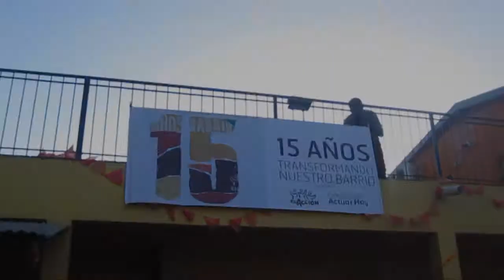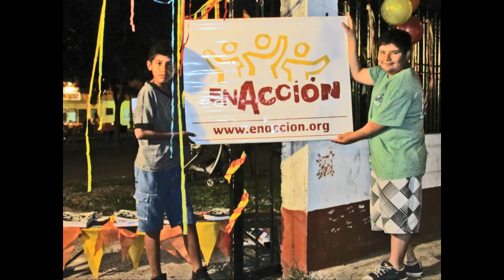Fiesta de Fin de Año 2013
festejando 15 años EnAcción